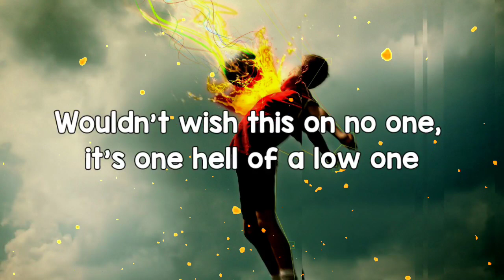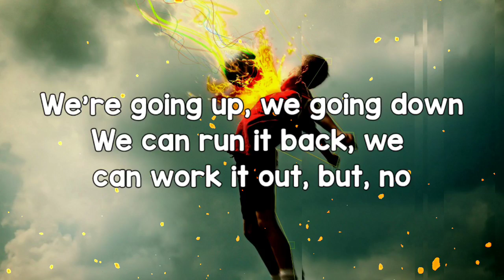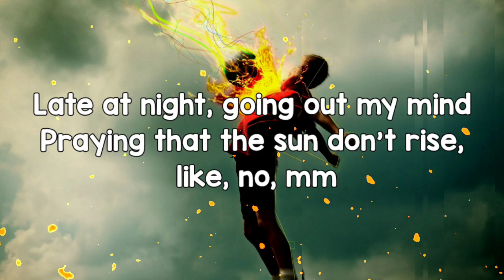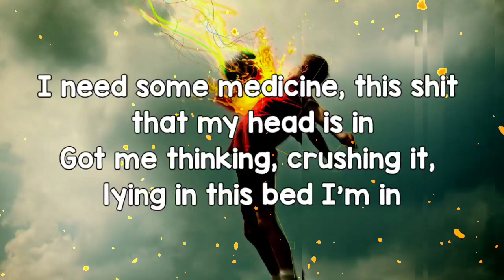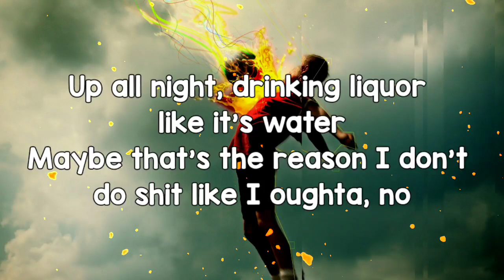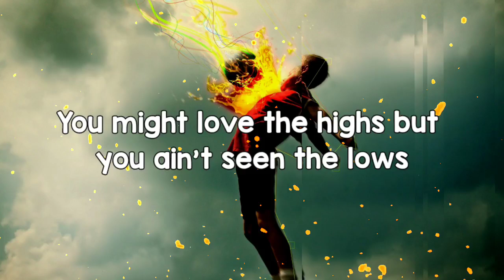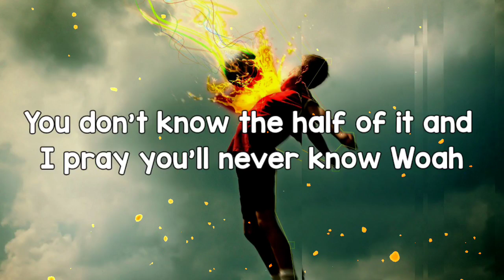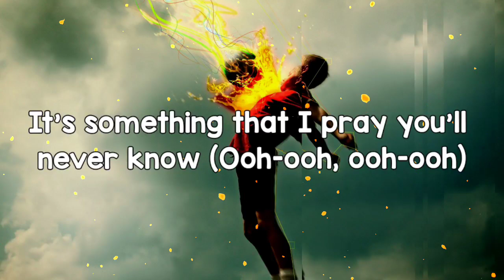Jessie Murph - Pray (Lyrics) "waking up but wishing that you don’t" [TikTok Song]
Lyrics:

[Verse 1]
I thought I wanted love till you showed me what it was
I've never been golden but I swear that I showed it
It's a blessing and a curse, for the better, it's only worse
Wouldn't wish this on no one, it's one hell of a low one
We're going up, we going down
We can run it back, we can work it out, but, no
Late at night, going out my mind
Praying that the sun don't rise, like, no, mm

[Chorus]
Waking up but wishing that you don't
(Ooh-ooh, ooh-ooh)
It's something that I pray you'll never know
(Ooh-ooh, ooh-ooh)

[Verse 2]
Up all night, drinking liquor like it's water
Waking up, knowing I'm somebody's daughter, but
I don't know a lot about my father
Maybe that's the reason I don't do shit like I oughta, no
I need some medicine, this shit that my head is in
Got me thinking, crushing it, lying in this bed I'm in

[Chorus]
(Ooh-ooh, ooh-ooh)
(Ooh-ooh, ooh-ooh)

[Bridge]
You might love the highs but you ain't seen the lows
You don't know the half of it and I pray you'll never know
Woah

[Chorus]
Waking up but wishing that you don't (Wishing that you don't)
(Ooh-ooh, ooh-ooh)
(Ooh-ooh, ooh-ooh)